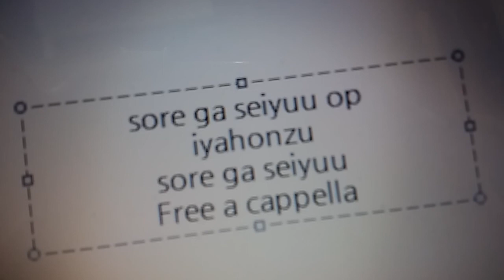それが声優 OP - イヤホンズ - それが声優！ Free a cappella フリーアカペラ